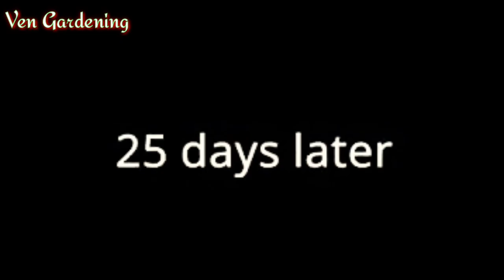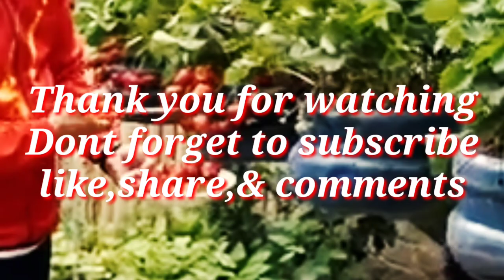How to grow strawberry in a hanging plastic container#vengardening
related topic:
how to grow strawberry in a plastic hanging container
how to grow strawberries in a plastic barrel
diy strawberry growing containers
grow strawberries in 5 gallon bucket
how to grow strawberries in a container garden
plant strawberry in container
grow strawberries in hanging pots
growing strawberries in plastic containers
how to plant a strawberry plant in a container
can strawberries grow in a hanging pot
how to grow strawberries in a hanging bag
grow strawberry in container
how to plant strawberry plants in a container
how to grow strawberries in a hanging pot
how to grow a hanging strawberry plant
how to grow strawberry in hanging basket
how to grow strawberry plants in hanging baskets
how to grow strawberry plants in containers
growing strawberries in plastic buckets
how to grow strawberry
how to grow strawberries in 5 gallon buckets
how to grow strawberries sims 4
how to grow strawberries successfully
how to grow strawberries in zone 9
how to grow strawberries in zambia
how to grow strawberries in zone 8
how to grow strawberries in zimbabwe
how to grow strawberries with seeds
how to grow strawberries vertically
how to grow strawberries in utah
how to grow quinault strawberries
how to grow strawberries qld
how to grow strawberry plants
how to grow a strawberry plant from seed
how to grow strawberry plant from fruit
how to grow strawberry plants indoors
how to grow strawberry popcorn
how to grow strawberry patch
how to grow strawberries out of a strawberry
how to grow your own strawberries from a strawberry
steps on how to grow a strawberry
how to grow strawberry plant at home
quinault strawberry plants how to grow
how to grow strawberries dragon quest builders 2
strawberry plant runners how to grow
how to grow strawberry sweet
how to grow strawberry seeds in a pot
how to grow strawberry seeds indoors
how to grow strawberry sweeter
how to grow strawberry seedlings
how long do strawberry runners take to grow
how to grow strawberries reddit
how to plant quinault strawberries
how to grow strawberries rhs
how to grow strawberries raised bed
how to grow strawberry runners fast
how to grow strawberry runners hydroponically
how to grow strawberry runners in water
how to grow strawberry rhubarb
how to grow strawberry plants outside
how to grow seeds of strawberry
how to grow strawberries on the ground
how to grow on strawberry runners
how to grow strawberries organically
how to grow strawberries on a fence
how to grow strawberries outdoors
how to grow strawberries on a trellis
how to grow strawberries outside
how to grow strawberries off the ground
how to grow strawberries on a balcony
how to grow strawberries mn
how to grow strawberries melbourne
how to make strawberry grow faster
how to grow more strawberry plants from runners
how to grow more strawberry plants
how to grow mock strawberry
how to grow more strawberries
how to grow my strawberries bigger
how to grow massive strawberries
how to grow marshall strawberries
how much time strawberry take to grow
how to make my strawberry plant grow
how to grow strawberry in nigeria
how many days to grow strawberry
how to plant strawberries nz
how do i grow a strawberry from a strawberry
how to grow your own strawberry plant
how to grow new strawberry plants
how much space does a strawberry need to grow
how to grow new strawberry
how to get more strawberries to grow
how to grow strawberries well
how to grow successful strawberries
how to grow strawberry tree
how to grow strawberries ontario
how to grow strawberry sundae hydrangea
how to grow strawberries the best
how to grow strawberry tree from seed
strawberry how to grow from seed
how to plant strawberries with asparagus
how to grow strawberries with a strawberry
how to grow wild strawberry
how to grow white strawberry
how to grow a strawberry plant with a strawberry
how much water does it take to grow a strawberry
how to grow yellow wonder strawberry
youtube how to grow strawberry
how to grow your strawberry plants
why aren't my strawberries growing
how to grow strawberries step by step
how to grow strawberries zone 5
how to grow strawberries in zimbabwe pdf
how to grow strawberries zone 7
how to grow strawberries second year
how to grow white strawberries
how 2 grow strawberries
how to grow 2 strand twist
what is the best way to grow strawberry plants
what is the best way to grow strawberries at home
how to plant strawberry sims 4
how to grow strawberries in zone 4
how many months do strawberries take to grow
how to grow strawberry bush sims 4
what is the easiest way to grow strawberries
how to grow strawberries in a 5 gallon bucket
how to grow strawberries zone 6
how to grow strawberries in zone 6
how to grow strawberries in zone 7a
how to grow strawberries for beginners
how to grow wild strawberries from seed
how to grow wild strawberries
how to grow strawberry tops
how to plant up strawberry runners